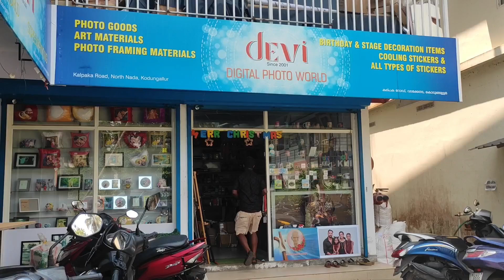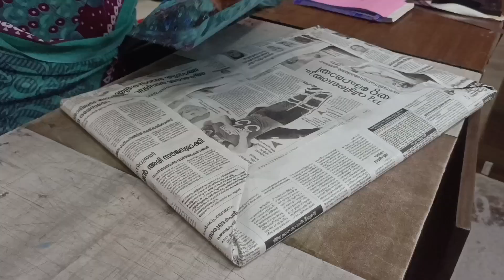പെരുന്നാൾ സമ്മാനം ♾️🫂✨ഈദ് മുബാറക്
ഈദ് മുബാറക് eid mubarak